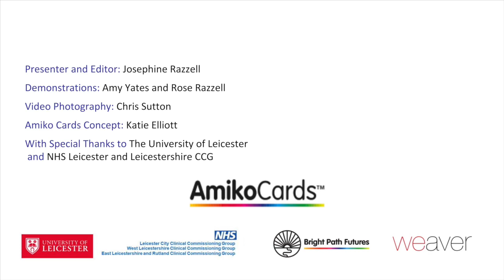ንሓደ ሰብ ምስጋና ወይ ሞሳ ልኣኽ: Thank someone (Tigrinya)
ንሓደ ሰብ ናይ ምስጋና መልእኽቲ ክንሰድድ ከለና፡ ንዕኡ ጥራይ ኣይኮነን ዘሐጉስ - ንዓና እውን ዝያዳ ሕጉስ ኮይኑና እዩ ዝስምዓና!

Saying thank-you and giving appreciation to others is a great way to help your own well-being. This video is part of our wellbeing discussion video series.